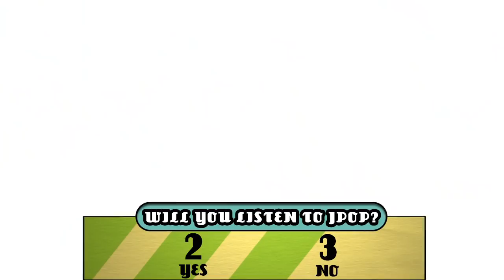Teens React to J-pop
The Teens watch and discuss popular J-pop artists!

【MV】 ヘビーローテーション _ AKB48 [公式]
This episode featured the following teenagers.
Troy, age 14
Tori, age 16
David, age 17
Ethan, age 17
Kaelyn, age 17
Pedro, age 17
Jeordy, age 18
Rebecca, age 18
Jeannie, age 19
Shant, age 19
Sophia, age 19
Tom, age 19

Teens React #84 - J-pop